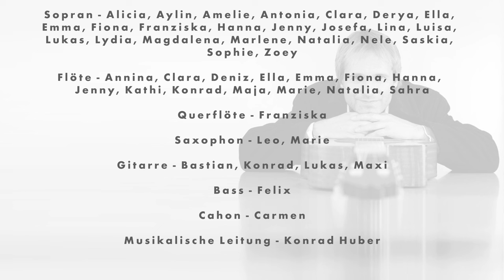Corona Kids-Chor "Mango"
Die Corona Kids singen und spielen für Euch, auch von zuhause aus.